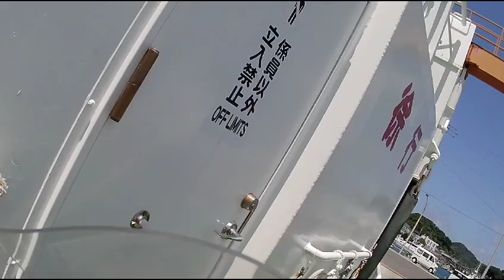VLOG 977 NMAX125・宗像大社中津宮・辺津宮・宮地嶽神社